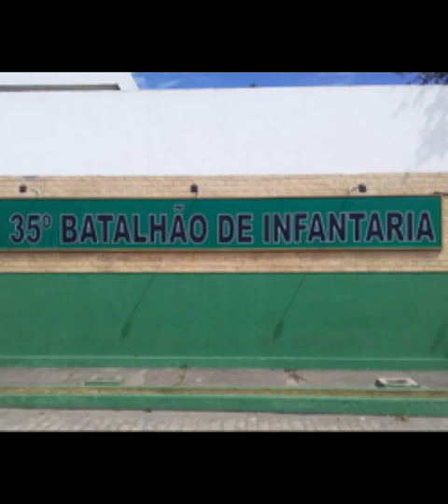Em frente ao Quartel do Exército(35 BI) em Feira de Santana-BA.